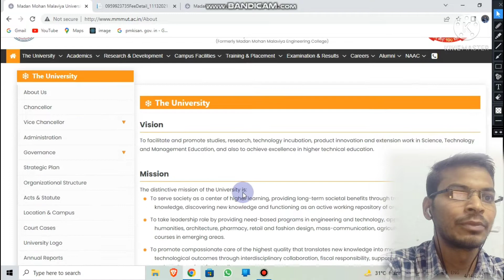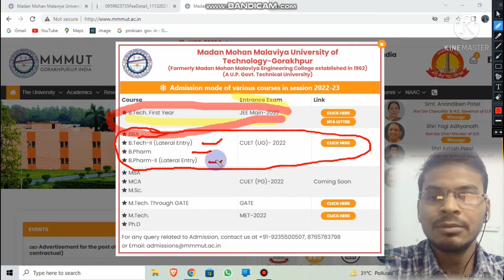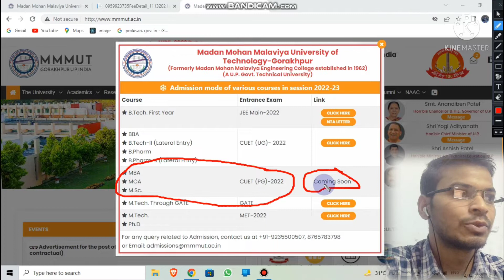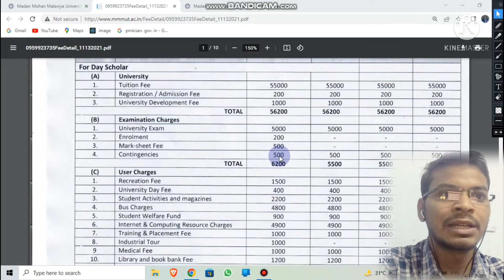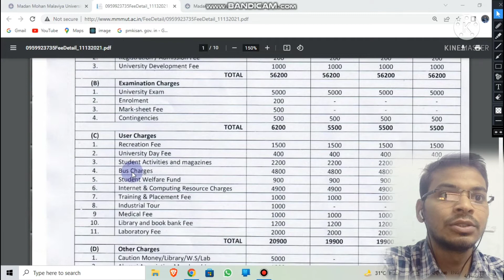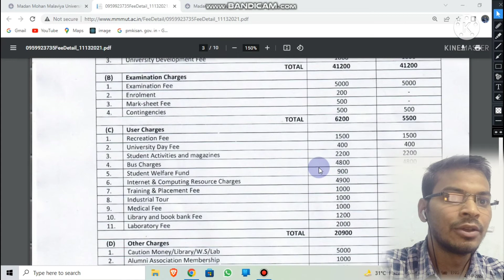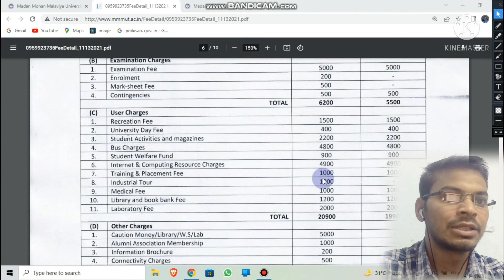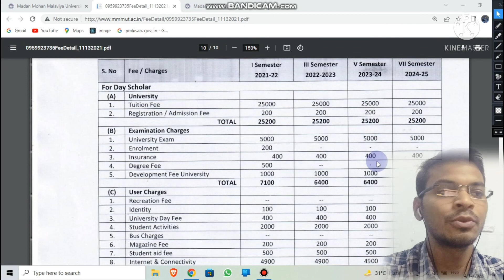MMM Gorakhpur Admission process Entrance exam course & fees details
Ask me if you have any queries follow me for more information about different different colleges